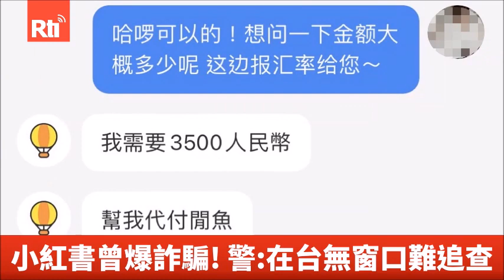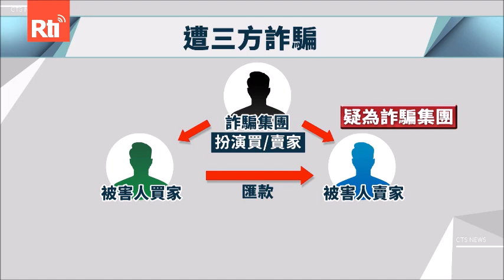【RTI】20240426 คคก. กิจการจีนแผ่นดินใหญ่ เตือน Little Red Book, TikTok มีปัญหาด้านความปลอดภัยข้อมูล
คคก. กิจการจีนแผ่นดินใหญ่ เตือน Little Red Book, TikTok มีปัญหาด้านความปลอดภัยข้อมูล 🥶😱
📌คุณใช้ TikTok หรือ Little Red Book (เสี่ยวหงซู) หรือไม่ หนุ่มสาวทั่วโลกชอบใช้กันไม่น้อย แต่มีปัญหาด้านความปลอดภัยเกิดขึ้นซ้ำแล้วซ้ำอีก
📌คณะกรรมการกิจการแผ่นดินใหญ่ของไต้หวันโพสต์เตือนทางโซเชียลมีเดียเมื่อเย็นวันที่ 24 เมษายน 2024 ว่า เมื่อเดือนที่แล้ว มีรายงานหญิงชาวไต้หวันชื่อดังคนหนึ่งถูกฉ้อโกงบน Little Red Book เนื่องจากบริษัทแม่ของ Little Red Bookไม่มีช่องทางติดต่อในไต้หวัน จึงเป็นเรื่องยากในการติดตามแก้ปัญหา
📌ผู้เชี่ยวชาญด้านความปลอดภัยข้อมูลกล่าวว่าแพลตฟอร์ม เช่น TikTok มีการขโมยข้อมูลบัตรเครดิต ขอให้ประชาชนเพิ่มความระวังเป็นพิเศษเมื่อใช้โปรแกรมเหล่านี้